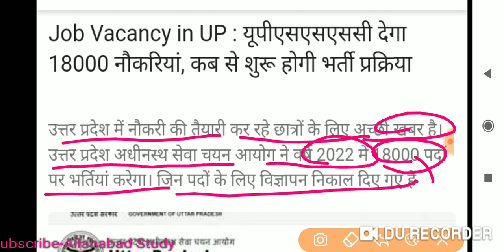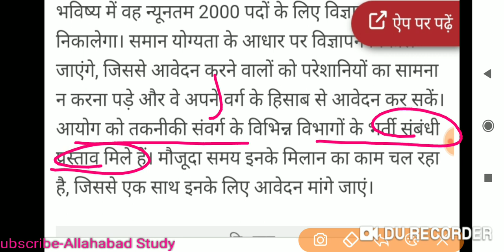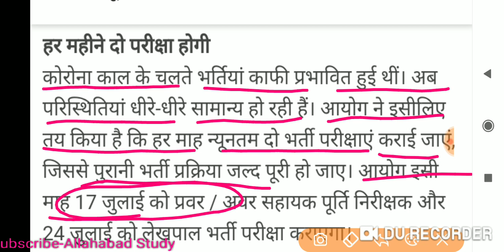upsssc JE new Vacancy notification news by hindustan newspaper,total Vacent JE post 2200 ,18000post